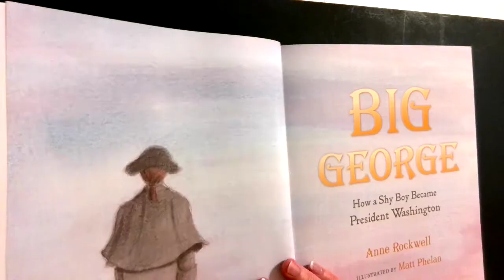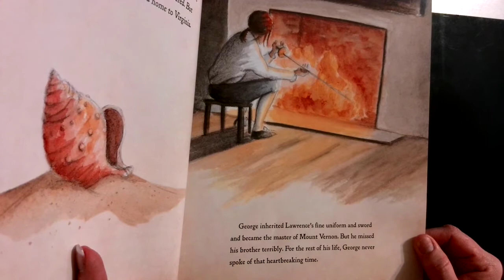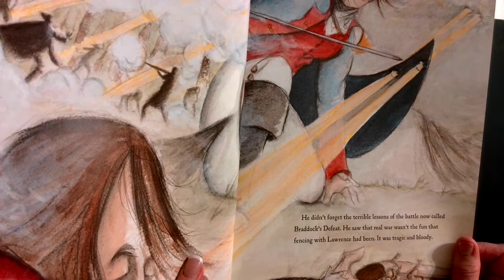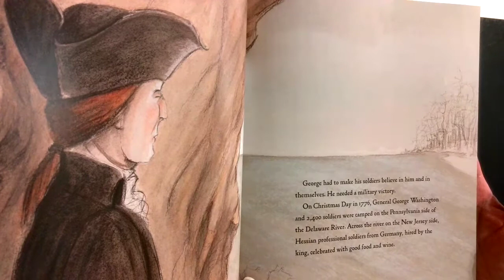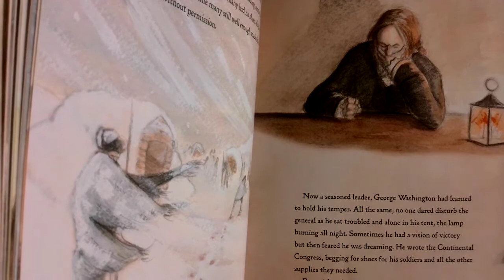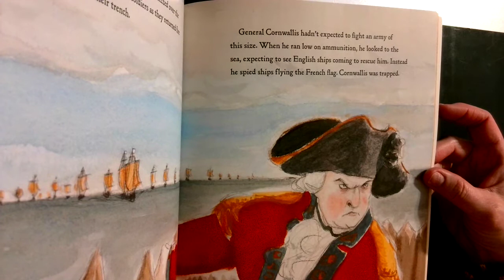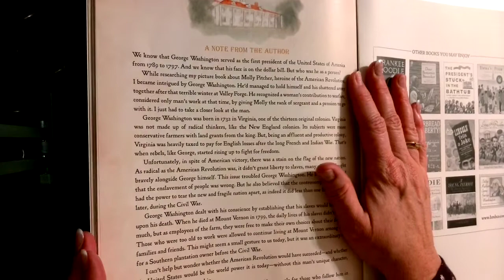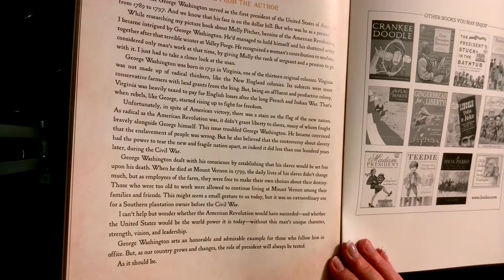"Big George"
Follow along with Mrs. B. as she reads "Big George" by Anne Rockwell.